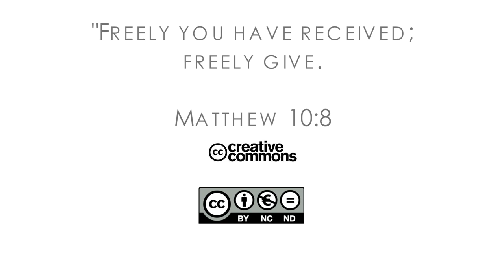Inside Stories Euro-Asia